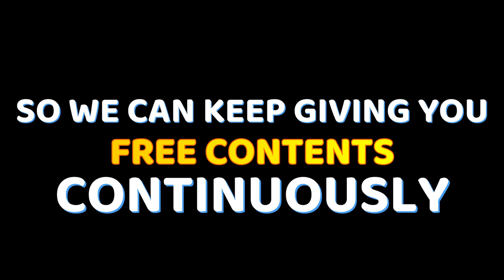RIVER STREAM AND LOG - FREE COPYRIGHT VIDEO STOCK FREE VIDEO STOCK FOOTAGE | NATURE | WATER